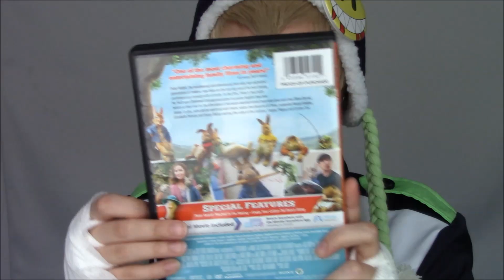🎇🎉 HAPPY BIRTHDAY BUNNY BOI NOIZ! 🎉🎇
Bunnies, BuNnIeS, and MORE BUN-BUNNNNNNNSSS!! ^(^o^)^ Celebrating dis bois special day. :3 My love for this character only grows and grows as time goes on. Hope you enjoyed watching a bun in its natural habitat owo lol

Love you’s,
-Noiz 🐰